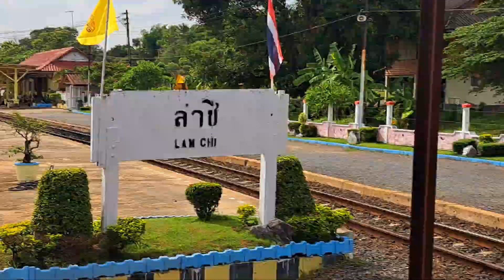รถท้องถิ่นที่ 421 นครราชสีมา-อุบลราชธานี รอหลีกรถท้องถิ่นที่ 428 อุบลราชธานี-นครราชสีมา(24 มิ.ย. 66)